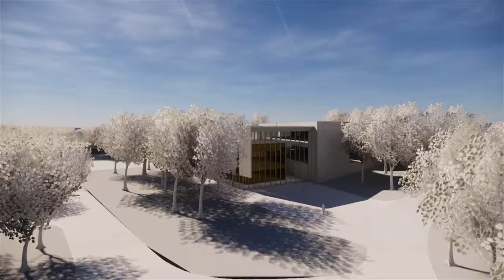NYIT Campus Commons Option 1 Path 2